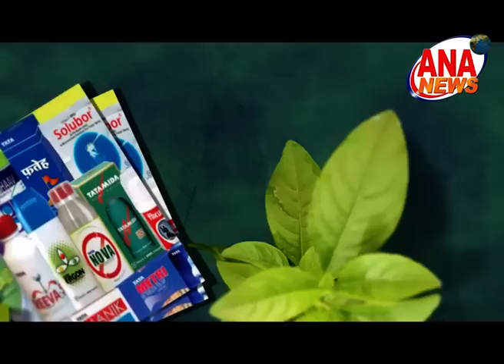ANA NEWS MBNR 14-11-2018 TELUGU